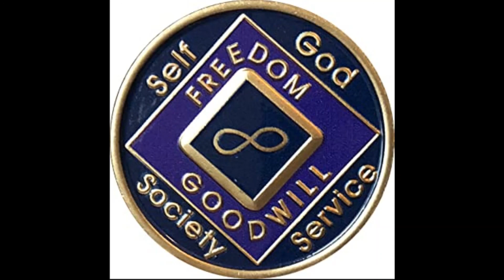Tony D NY Banquet Speaker